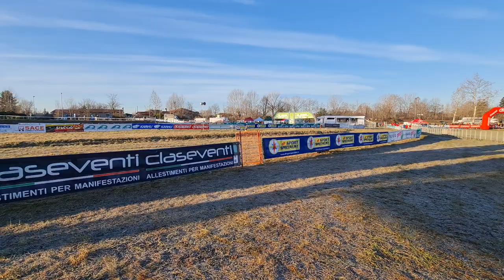2022 01 30 ore 08 49 24 San Vittore Olona 2 (90° Cinque Mulini World Cross Country Tour)